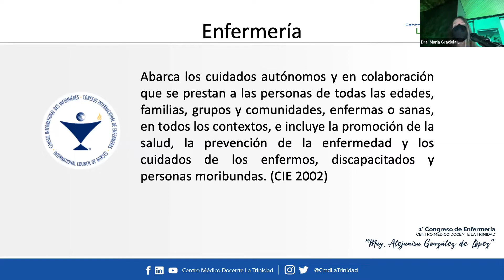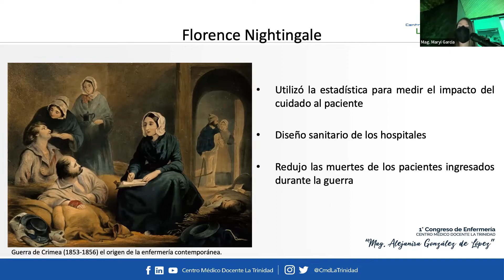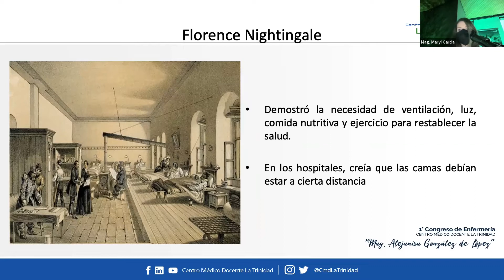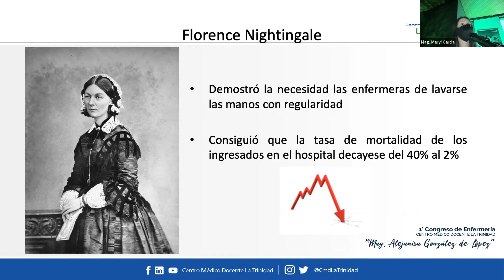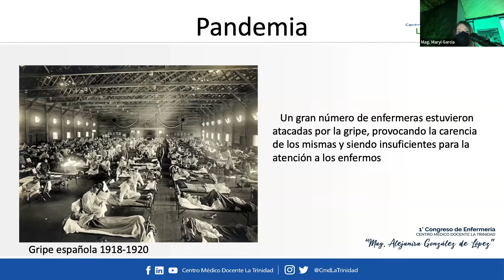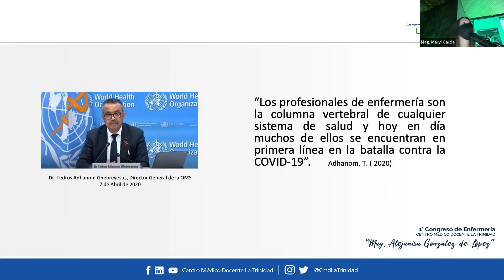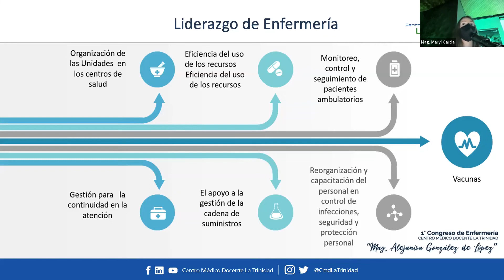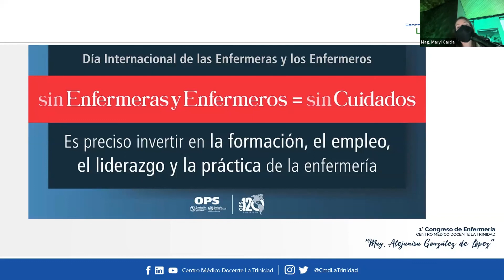1er Congreso de Enfermería : Enfermería en tiempos de pandemia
Mag. Maryi García
CMDLT